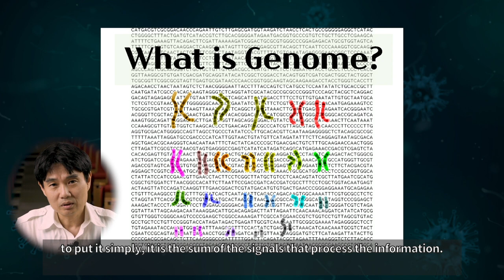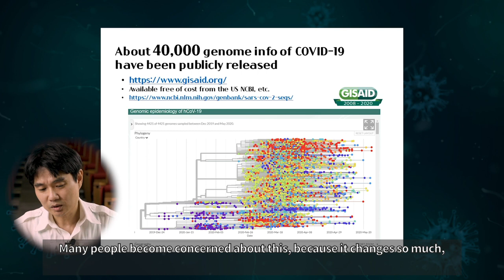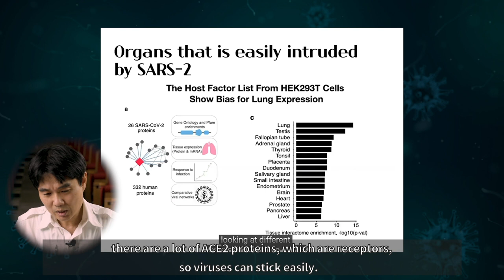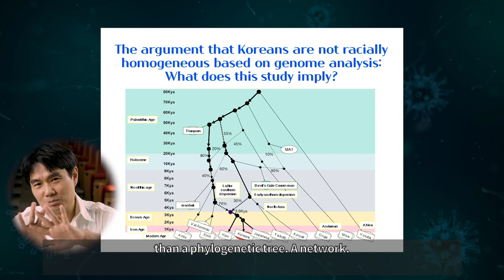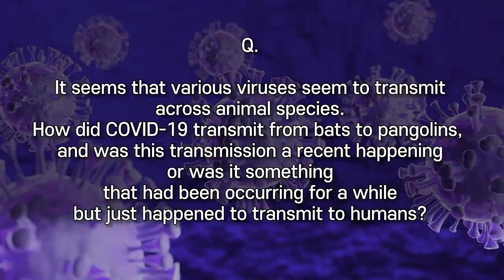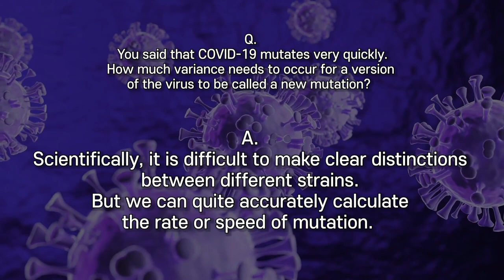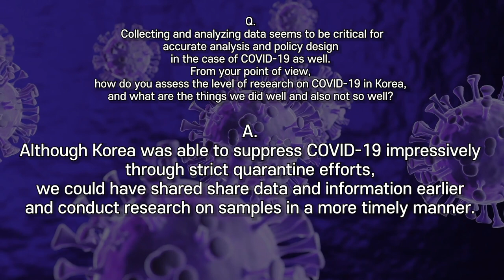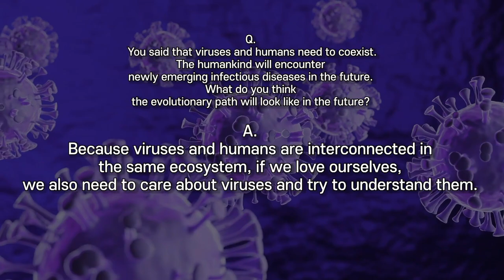[COVID-19_talk_2] The probability for the virus to have been artificially made in Wuhan? _Jong Bhak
[COVID-19_talk_2] The probability for the virus to have been artificially made in Wuhan?
ㄴ Jong Bhak _ Professor, Biomedical Engineering, UNIST